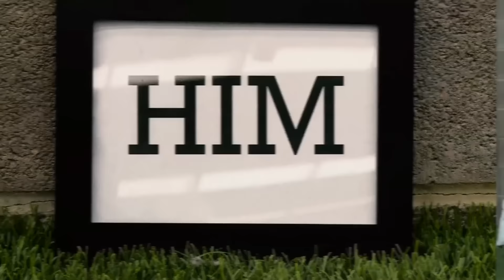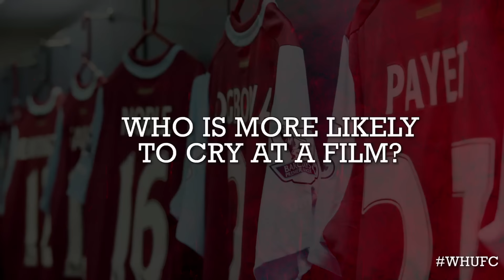HAMMERS ADVENT CALENDAR - DAY 1 | Me & Him with Diafra Sakho and Cheikhou Kouyaté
For more *free* behind the scenes footage sign up to West Ham TV now